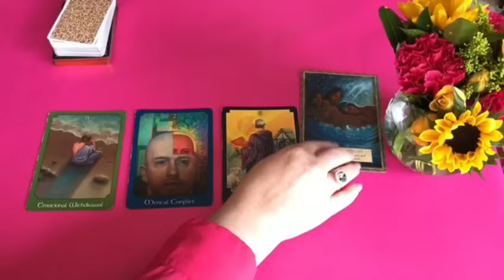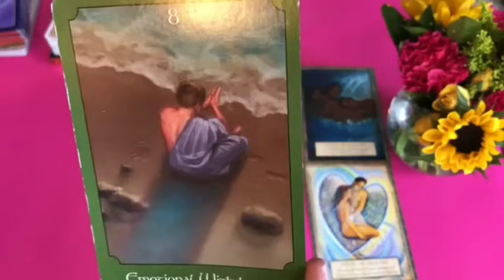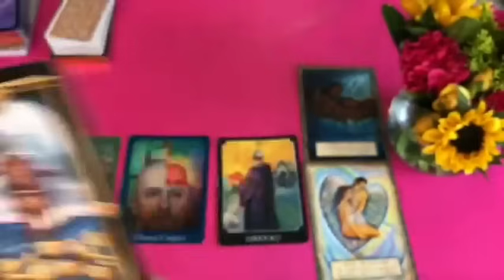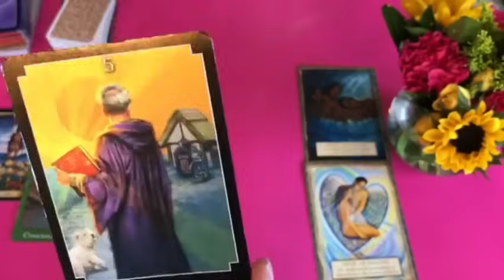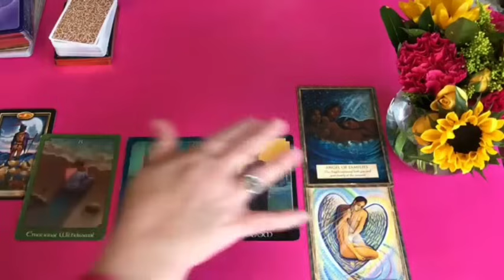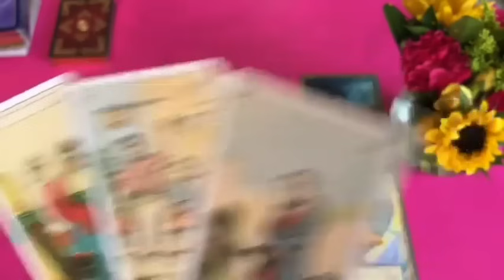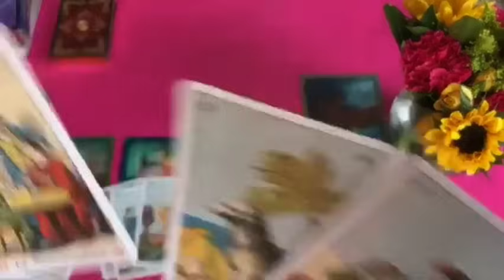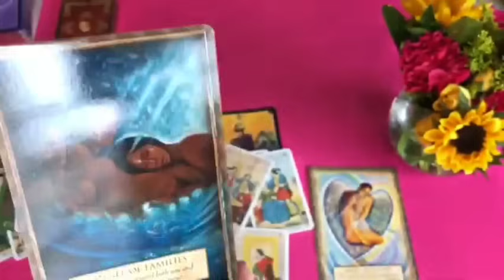Virgo♍ 🤯ON Tuesday 12TH EVERYTHING EXPLODES💣!! URGENT MESSAGE 🚨💯 TAROT LOVE READING